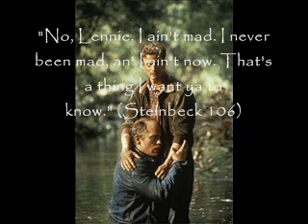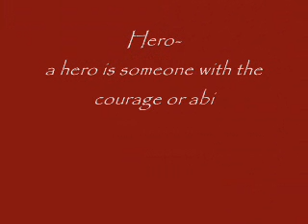Brandon Kelley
my final project